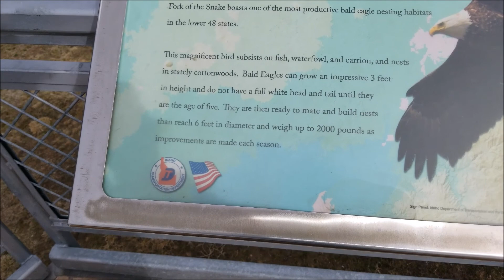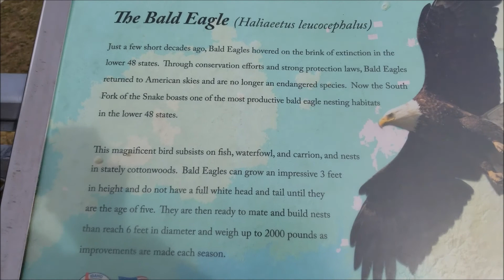Just a smidgen of Idaho